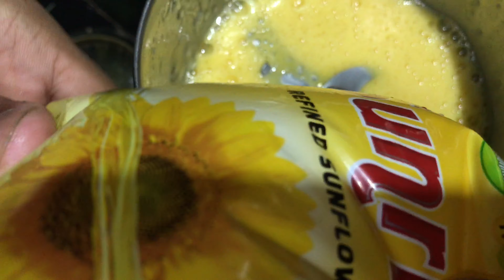Special tawa tandoori chicken W/Nauman Raazi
If there is any mistake in my video just drop a comment to me surely i will rply?!🙏

Don't Just Share your message.Stake Your Claim and Amplify it.

New videos!❤︎

NAUMAN’S VLOG♥️

**All video and audio content ceated by myself and or used with permission from the creator